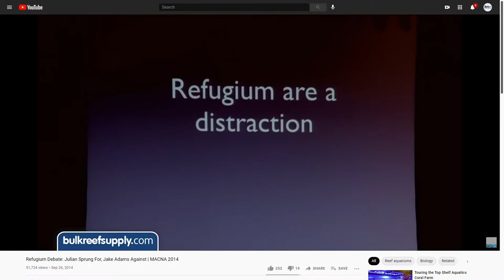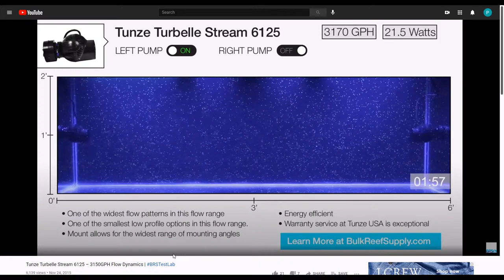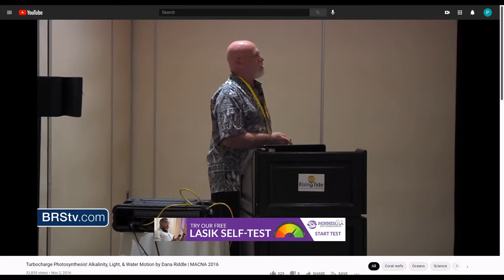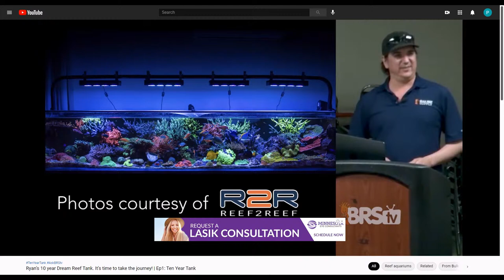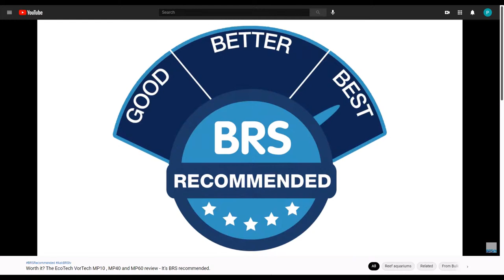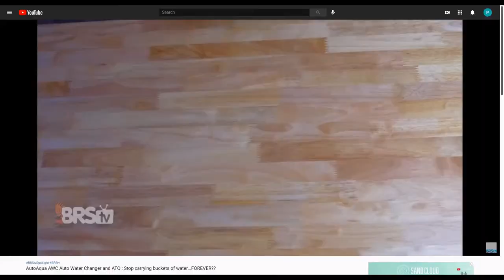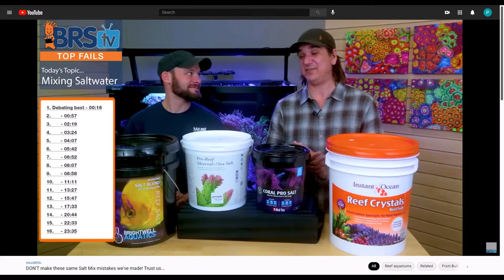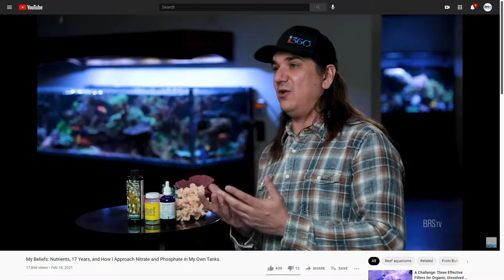PART 2: BRStv 2021 and Beyond - Looking at Where We've Been to Find Out Where We Are Going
From Ryan in his basement back in 2008 to Ryan, Randy, Thomas & Jen putting out 10 videos per week. this is where BRStv has been and a look into what the future has in store over the next 10 years!